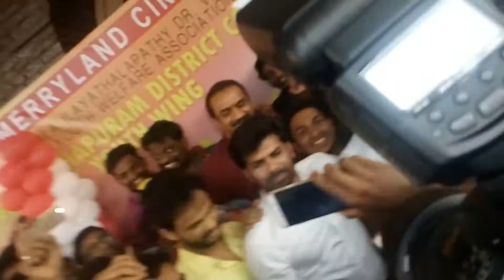24 Years of Vijaysim Pokkri Re-relese celebrate Sunny Wane @ sree kumar theater